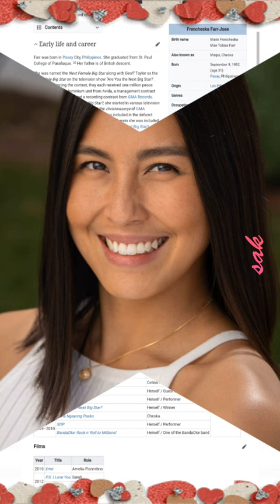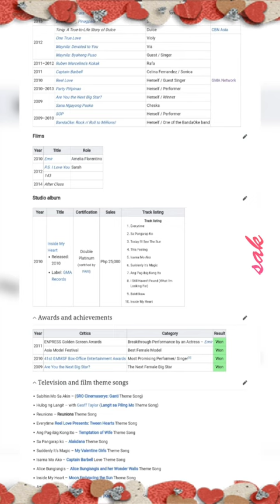Frencheska Farr is a Filipino Singer, Actress and Model in Cinema of the Philippines @@@ Nice Photos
Frencheska Farr-Jose
Birth name Marie Frencheska Mae Tobias Farr
Also known as Maqui, Cheska
Born September 9, 1992 (age 31)
Pasay, Philippines
Origin Las Piñas, Philippines
Genres OPM, Pop, R&B
Occupation(s) Actress, singer, model
Years active 2009–2017
Labels GMA Music (2009–2016)
Spouse(s) Gino Leonardo T. Jose

(m. 2018)

Marie Frencheska Mae Tobias Farr-Jose (born September 9, 1992) is a Filipino singer, actress and model. She was the Are You the Next Big Star? grand champion along with Geoff Taylor.[1]

Farr was born in Pasay City, Philippines. She graduated from St. Paul College of Parañaque. [2] Her father is of British descent.

She was named the Next Female Big Star along with Geoff Taylor as the Next Male Big Star on the television show "Are You the Next Big Star?". Along with winning the contest, they each received one million pesos (P1,000,000), a condominium unit from Avida, a management contract from GMA Artist Center and a recording contract from GMA Records. After winning Are You the Next Big Star?, she started in various television guestings and shows. She guested at the christmaserye of GMA Network, Sana Ngayong Pasko. She was also included in the defunct SOP. She also became a part of the BandaOke wherein she was included in the BandaOke band along with her co-Are You the Next Big Star? batchmates, Geoff Taylor and Jay Perillo.[3] In the movie industry, Farr bested other actresses as she wins the lead role in the Filipino musical movie, Emir.[4] Farr is currently[when?] seen in the new musical variety show of GMA Network, Party Pilipinas. On September 6, 2015 Frencheska Farr is also joining to the new Sunday musical program Sunday Central Club with the divas Rachelle Ann Go, Jaya, La Diva, Julie Anne San Jose & Kyla. On January 4, 2016 Frencheska joins the program Dinggin Mo Oh Dios with Reymond Sajor, Rachelle Ann Go, Jonalyn Viray & Aicelle Santos for the program. On February 21, 2016 Frencheska Farr made a 4th interpretur[check spelling] winner of Sunday Central Club Battle of the Champions.
Filmography
Television
Year  Title  Role  Network
2016  Alamat Season 2  Dama / Narrator  GMA Network
Dishkarte of the Day  Herself / Guest  GMA News TV
New Day  CNN Philippines
Just Duet  Herself / Performer  GMA Network
2015  Because of You  Molly
Maynila: Love vs Dreams  Angely
Pari 'Koy  Miriam
Magpakailanman: The Roland "Bunot" Abante Story  Lising
Second Chances  Penny Ampil
2014  Innamorata  Jenny
2013  Binoy Henyo  Sandra
2013–2015  Sunday All Stars  Herself / Performer
2013  Bukod Kang Pinagpala  Dina
2012  Tinig: A True-to-Life Story of Dulce  Dulce  CBN Asia
One True Love  Violy  GMA Network
Maynila: Devoted to You  Via
Maynila: Byaheng Puso  Guest / Singer
2011–2012  Ruben Marcelino's Kokak  Rafa
2011  Captain Barbell  Celina Fernandez / Sonica
2010  Reel Love  Herself / Guest Singer
2010–2013  Party Pilipinas  Herself / Performer
2009  Are You the Next Big Star?  Herself / Winner
Sana Ngayong Pasko  Cheska
2009–2010  SOP  Herself / Performer
BandaOke: Rock n' Roll to Millions!  Herself / One of the BandaOke band
Films
Year  Title  Role
2010  Emir  Amelia Florentino
2012  P.S. I Love You  Sarah
143
2014  After Class
Studio album
Year  Title  Certification  Sales  Track listing
2010  Inside My Heart

    Released: 2010
    Label: GMA Records

 Double Platinum
(certified by PARI)  Php 25,000
Track listing
Awards and achievements
Year  Critics  Category  Result
2011  ENPRESS Golden Screen Awards  Breakthrough Performance by an Actress – Emir  Won
Asia Model Festival  Best Female Model  Won
2010  41st GMMSF Box-Office Entertainment Awards  Most Promising Performer/ Singer[5]  Won
2009  Are You the Next Big Star?  The Next Female Big Star  Won
Television and film theme songs

    Sabihin Mo Sa Akin – (SRO Cinemaserye: Ganti Theme Song)
    Hulog ng Langit – with Geoff Taylor (Langit sa Piling Mo Theme Song)
    Reunions – Reunions Theme Song
    Everytime Reel Love Presents: Tween Hearts Theme Song
    Ang Pag-ibig Kong Ito – Temptation of Wife Theme Song
    Sa Pangarap ko – Alakdana Theme Song
    Suddenly It's Magic – My Valentine Girls Theme Song
    Isama Mo Ako – Captain Barbell Love Theme Song
    Alice Bungisngis – Alice Bungisngis and her Wonder Walis Theme Song
    Inside My Heart – Moon Embracing the Sun Theme Song
    Ang Tanging Sinta – Alamat ng Dama de Noche Theme Song
    Kape at Balita – with Frank Magalona (Kape at Balita Theme Song)